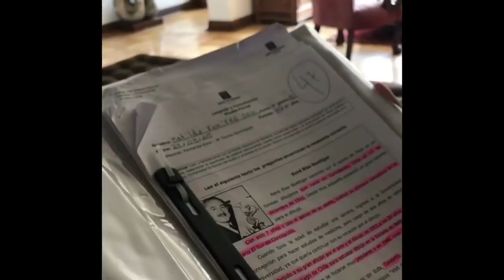El 4.7 de la matilda